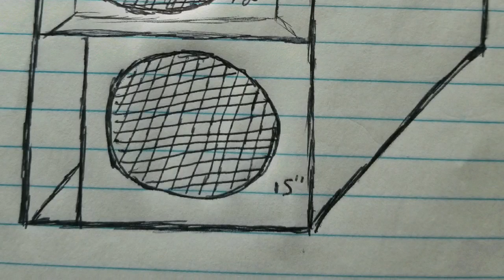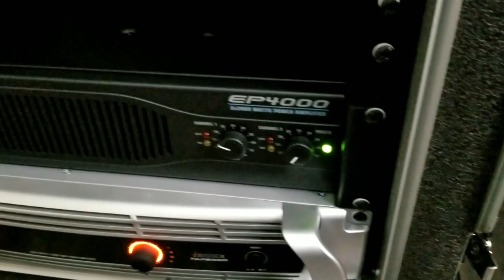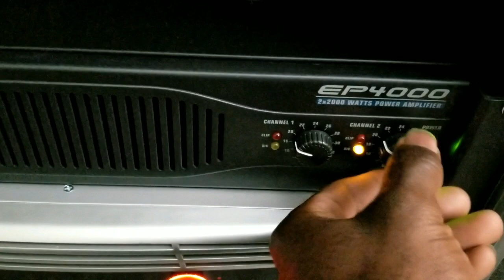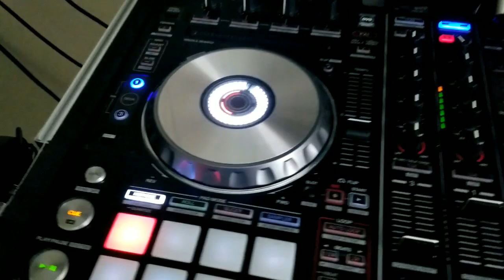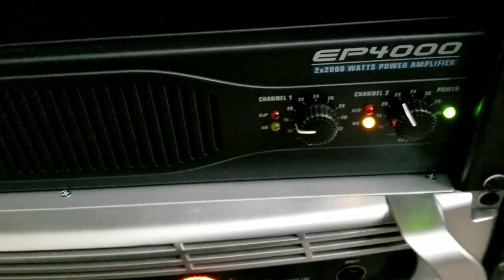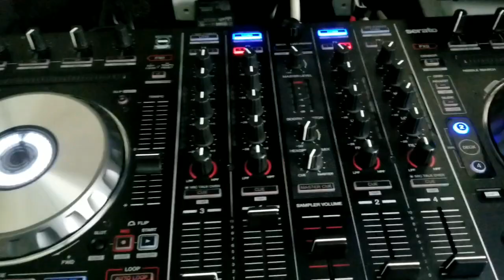4 way Soundsystem speaker cabinet build from scratch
4 way Soundsystem speaker cabinet build from scratch.